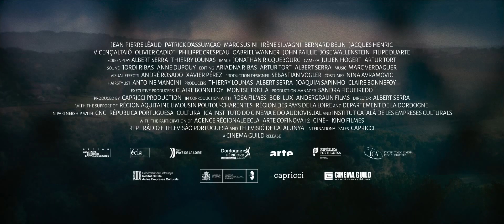The Death of Louis XIV (official trailer)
Opens March 31 at Film Society of Lincoln Center. Tickets

Versailles, August 1715. Back from hunting, Louis XIV—magisterially interpreted by New Wave icon and honorary Palme d’Or recipient Jean-Pierre Léaud—feels pain in his leg. A serious fever erupts, which marks the beginning of the agony of the greatest King of France. Surrounded by a horde of doctors and his closest counselors who come in turns at his bedside sensing the impending power vacuum, the Sun King struggles to run the country from his bed.

Based on extensive medical records and the memoirs of the Duke of Saint-Simon and other courtiers, The Death of Louis XIV is a wry neoclassical chamber drama, a work of pure magic by Albert Serra, one of today’s most singular directors.